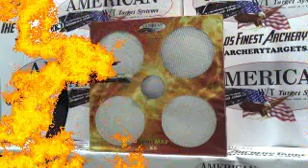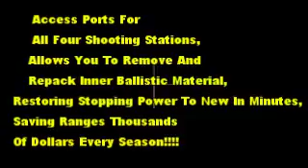X5Videonosound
Using our HybriMAT NoWear system the X5 meets and exceeds all expectations when it comes to range targets.